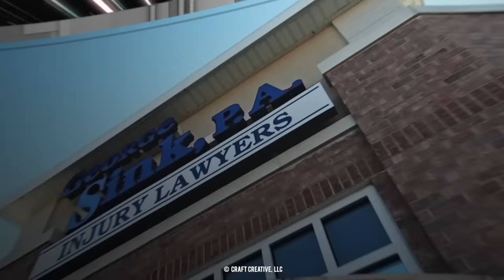Go WARP SPEED with George Sink Injury Lawyers!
We are dedicated to seeking justice for injury victims. We work in areas such as the following: auto accidents, medical recalls, workers' compensation, wrongful death, nursing home abuse, and injuries involving auto accidents, motorcycle accidents, and other injuries. See us for issues relating to drug and medical injuries. Our veterans disability team is also available for disabled vets seeking help with benefits.

We have helped over 50,000 injured people! We have the experience to help you get your money faster!

999-9999®

George Sink Commercial